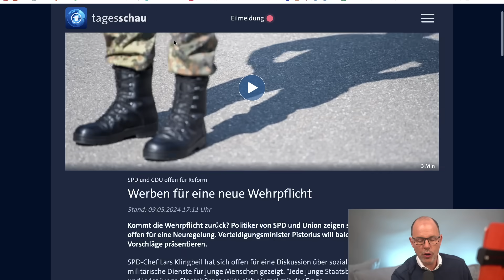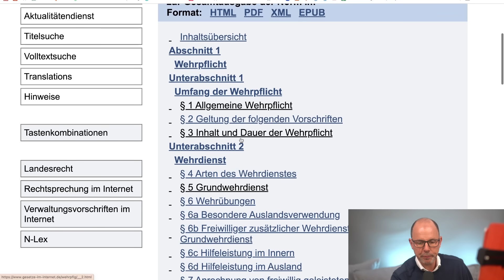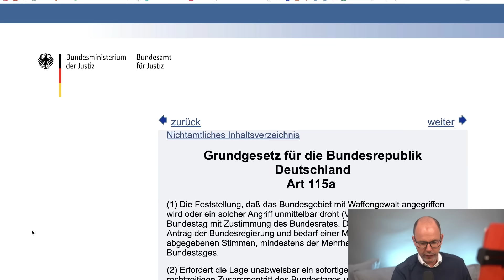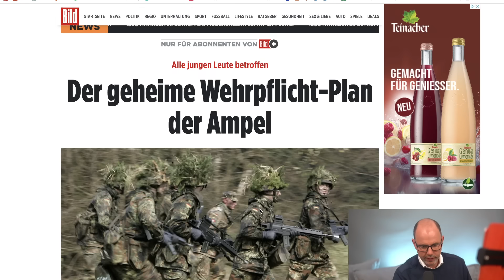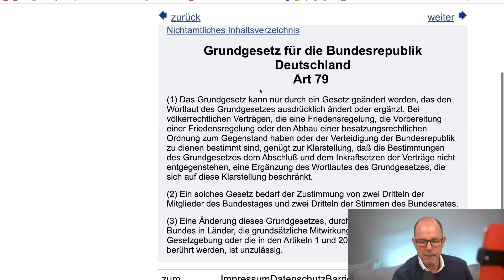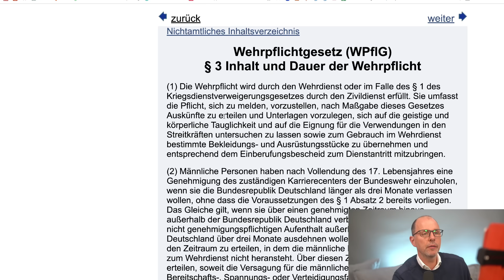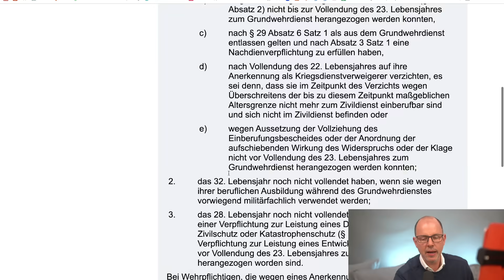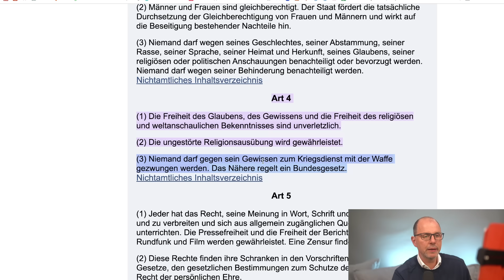Wehrpflicht bald wieder Realität? Was das für Dich bedeutet | RA Solmecke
Bist auch du vom Twitter/X-Datenleck betroffen? Jetzt checken und nicht Deine Chance auf Schadensersatz verlieren (WERBUNG)

2011 wurde die Wehrpflicht ausgesetzt. Eine Wiedereinsetzung wurde seither noch nie so heiß diskutiert wie jetzt. Denn Verteidigungsminister Boris Pistorius hat einen Plan vorgestellt, in dem er aufzeigt, wie er die Wehrpflicht wieder zurückbringen will. Wie könnte das rechtlich gehen? Und müssen junge Männer dann im Ernstfall in den Krieg?

Hotline: 0221 / 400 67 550